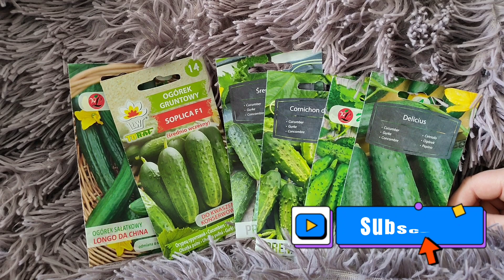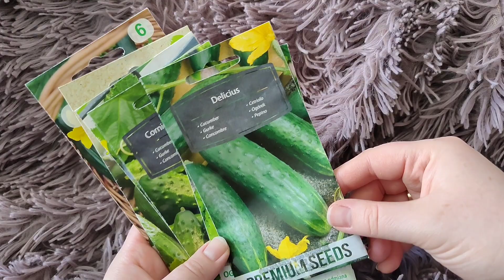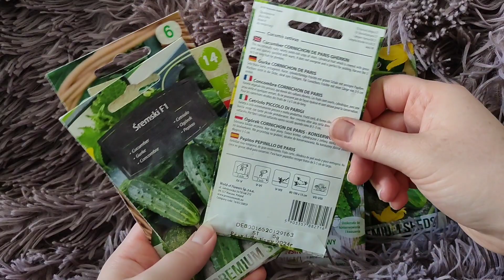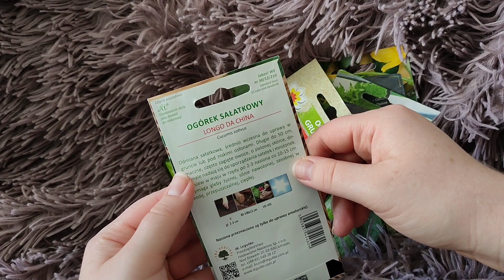Uprawa ogórków. Kiedy siać ogórki? Najlepsze odmiany ogórków gruntowych. Kalendarz ogrodnika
Cześć Wszystkim
W dzisiejszym odcinku opowiem Wam o uprawie ogórków, jak się przygotować do rozpoczęcia uprawy, przedstawię różne odmiany ogórków.

Ogórki:
Ogórek Delicius – sałatkowy, gruntowy, bardzo smaczny (Cucumis sativus) króluje wśród odmian o dorodnych, gładkich owocach, znakomitych do uprawy w odkrytym gruncie.

Ogórek Soplica F1 - gruntowy, plenny, wysoka odporność na choroby (Cucumis sativus) jedna z popularniejszych odmian mieszańcowych ogórka. Co ważne rośliny są odporne na parcha dyniowatych i mączniaka prawdziwego, wykazują tez wysoką tolerancję wobec mączniaka rzekomego.

Ogórek śremski - Przez wiele lat ogórek Śremski F1 zajmował pierwsze miejsce wśród najchętniej hodowanych ogórków. Wyróżnia się odpornością na choroby i smakiem.

Ogórek konserwowy - Cornichon de Paris - to odmiana ogórka, którego owoce najlepiej nadają się na korniszony. Jest to typowa odmiana amatorska, nie potrzebuje szczególnych starań i jest niezwykle plenna, więc naprawdę warto wprowadzić ją do przydomowego ogródka.

Ogórek konserwowy - Wisconsin SMR 58 - to odmiana ciesząca się dużą popularnością ze względu na swoją odporność na choroby, dzięki czemu koszty jej uprawy znacznie się obniżają. Rośliny nie wymagają ochrony chemicznej, więc mogą być przeznaczone do uprawy ekologicznej.

Ogórek Wężowy Longo Da China - Odmiana sałatkowa, średnio wczesna do uprawy w gruncie lub pod niskimi osłonami. Długie do 50 cm, smaczne, często zagięte owoce, o zielonej skórce, doskonale nadają się do sporządzania sałatek i mrożonek.